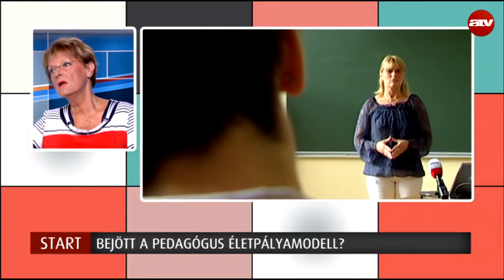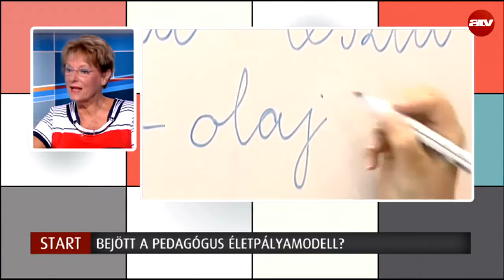Bejött a pedagógus életpályamodell?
Az ATV Start vendége Hoffmann Rózsa volt oktatási államtitkár, KDNP.